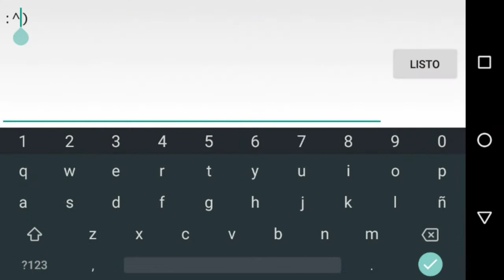[Daily Level #12] Illusionist 100% By Mantevian [All Coins] (Harder) | Geometry Dash 2.111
[Daily Level #12]
Illusionist
By Mantevian
(Harder)
ID:65933335

por si quieren jugarlo :D

in case you want to play it :D